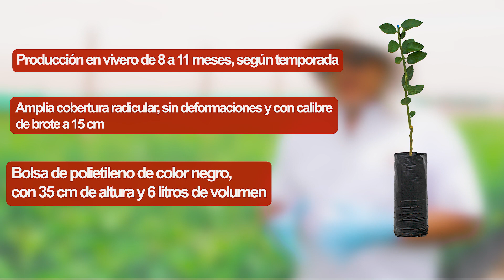Plantas de Mandarinas y Limón 🍊🍋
✅ Producción en vivero de 8 a 11 meses.
✅ Amplia cobertura radicular, sin deformaciones.
✅ Calibre de brote a 15 cm.
✅ Bolsa de politileno de color negro, con 35 cm de altura y 6 litros de volumen.